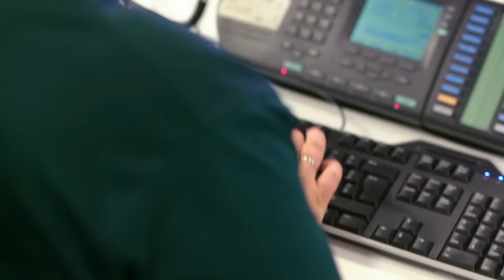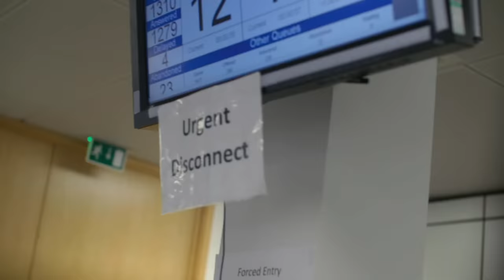Firefighters Rush Save Man Crushed Inside His Car | Ambulance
A major car crash in Manchester during a busy weekend requires the urgent action of multiple firefighters, police and Helimed paramedics to save a man crushed inside his car.